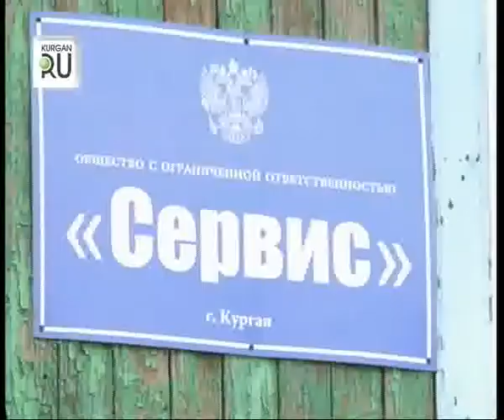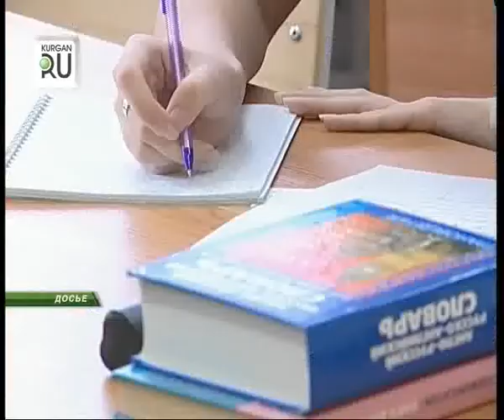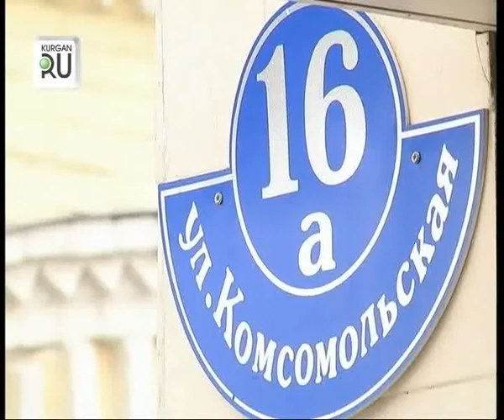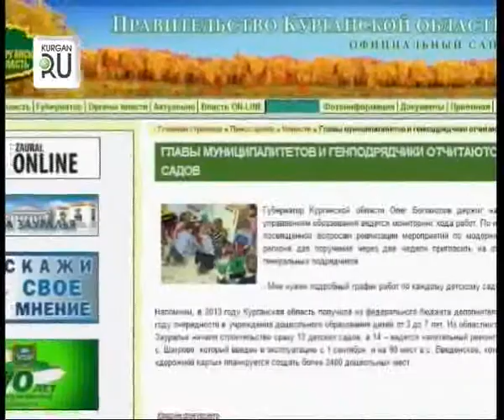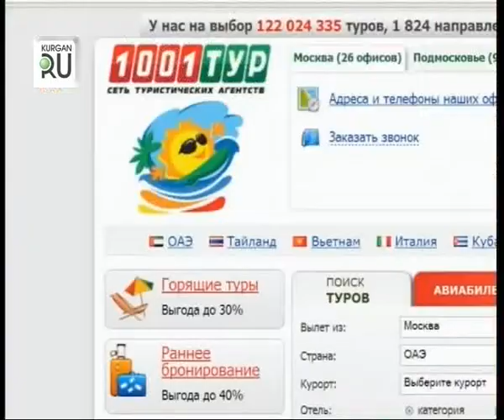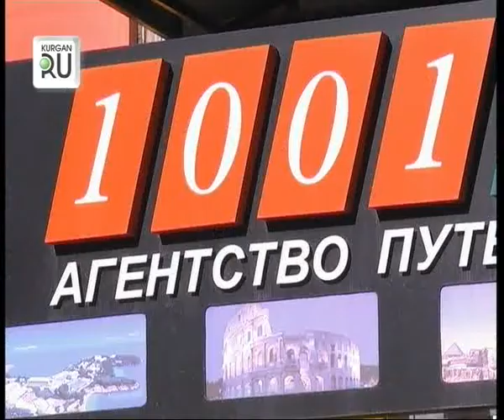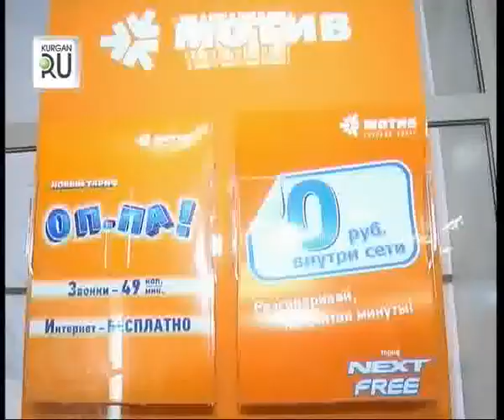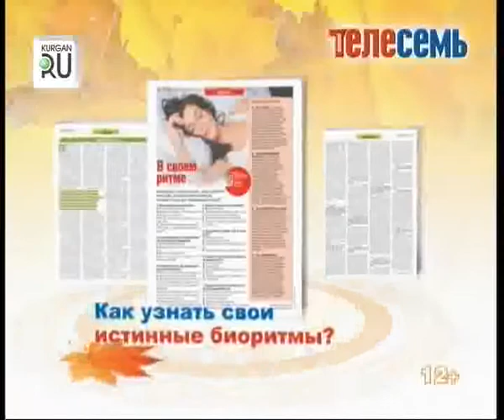1017 news45 vecher+